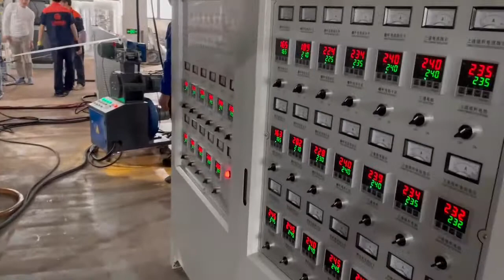4 layer air bubble film lamination machine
Can lamintae BOPP,Aluminum foil,Kraft paper,PE co-extrusion film,OPP film.